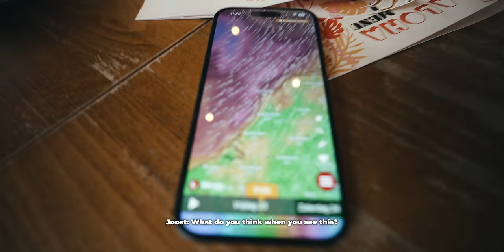Never Jumped This High With A Foil Kite⚡️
In this video, I chase a fierce autumn storm in Wijk Aan Zee, Netherlands, with one goal in mind: breaking my big air record! 🌪️

Armed with my Flysurfer Sonic Foil Kite and facing winds of over 40 knots, I pushed the limits to see just how high I could fly. Did I set a new personal best? Watch and find out!

📍 Location: Wijk Aan Zee, Netherlands
🪁 Kite: Flysurfer Sonic 8m
🏄‍♂️ Board: Boardschmiede Freerider 135cm

Get ready for some intense big air action in stormy conditions! 🚀